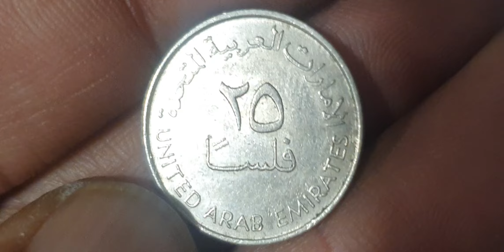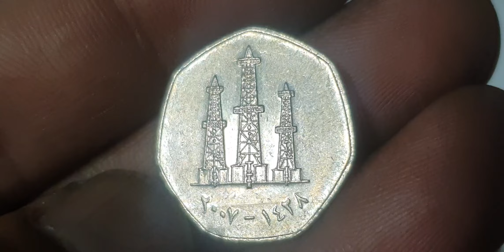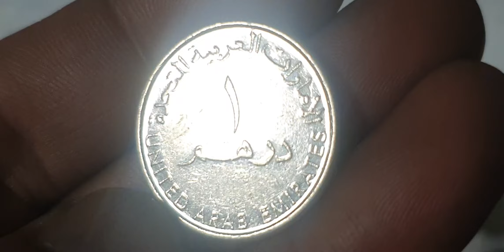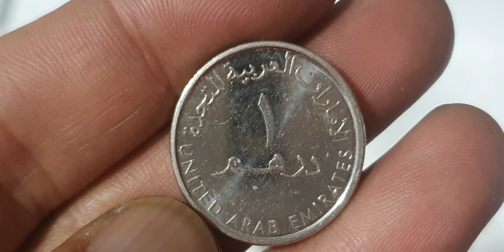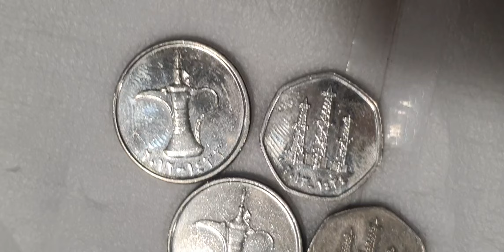Unbelievable Find: 1 Dirham Coins from UAE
Super 1 Dirham Coins United Arab Emirates youtube coins dirham coin collectiblecoins coinmaster collection numismatics currency coinscollection rarecoins collectables uaecurrency worldcoins dirhams #@rjshanimobile.discoverthee5093

1 dirham

Super mix united arab emirates coins collection.thats worth a lot of money.world coins worth money.